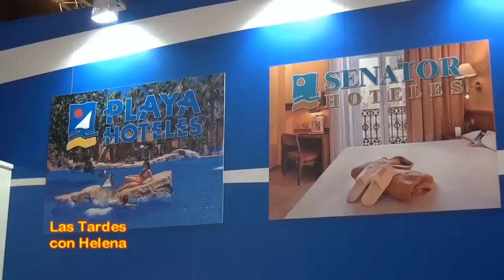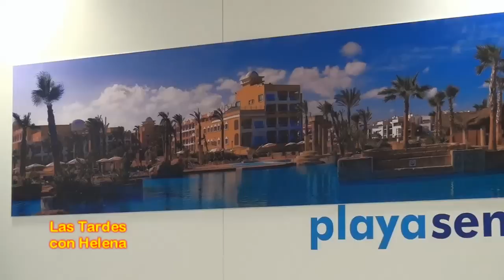Juan Palomo entrevistado en Fitur 2 013 po Helena OlayaLas Tardes con Helena